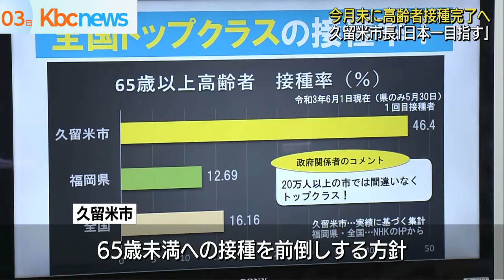「日本一目指す」久留米市が今月中に高齢者接種完了へ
久留米市の大久保市長は３日、接種を希望する高齢者へのワクチン接種が今月中に終わる見通しを明らかにしました。６５歳以下への接種を前倒しするとしています。

久留米市の大久保市長は「久留米市は６月末までに高齢者接種を完了する予定である。日本一ワクチン接種が早い自治体を目指しています」。

久留米市では、１日時点で、６５歳以上の高齢者の７４％にあたる６万４６００人への接種を予定しています。

このうち約９割が予約を済ませているため、政府が自治体に求めている高齢者接種完了期限の、来月末より１ヵ月早い今月末までに、希望者全員への接種を終えるメドが立ったということです。

久留米市では６５歳未満への接種を前倒しする方針で、大久保市長は「集団接種と、主要医療機関、それにかかりつけ医の接種を組み合わせた久留米方式が機能した」と説明しています。